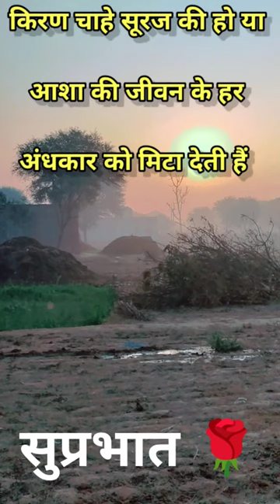art 😍🌹 artist attitude 🙏🙏 🤟♥️amazing hindishorts आर्ट 🤟hindisong😎😍